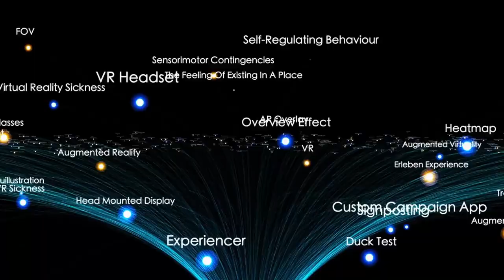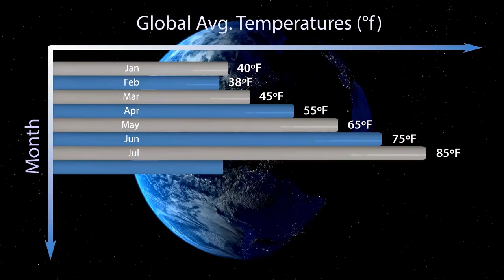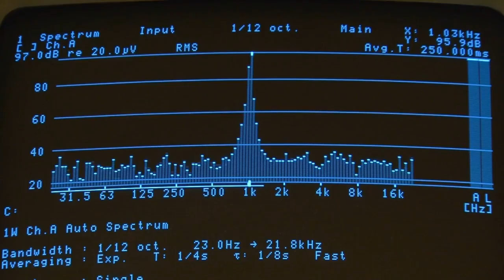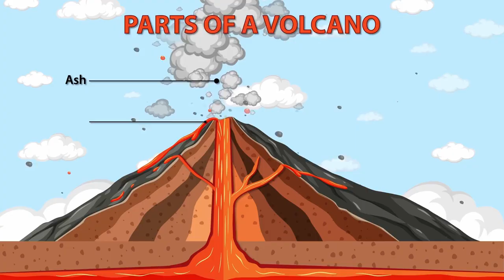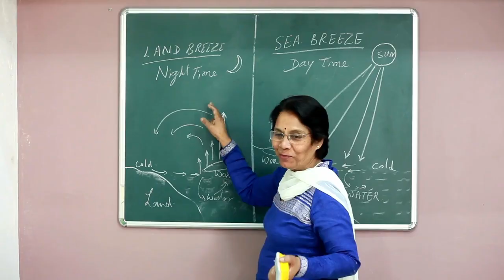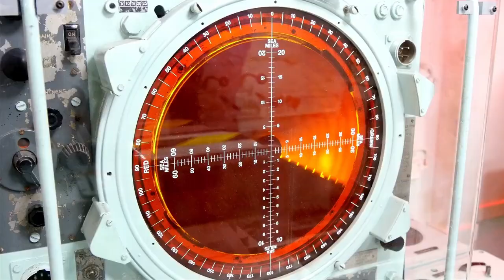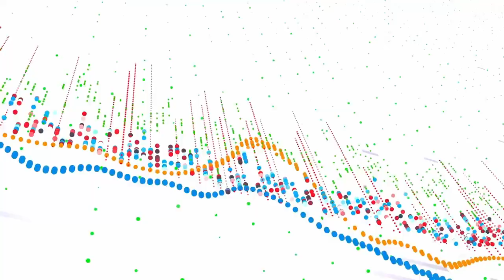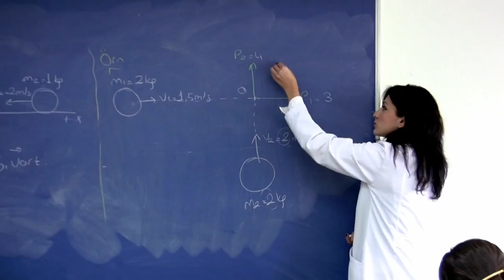James Webb Telescope Reveals What Lies at the Edge of the Observable Universe